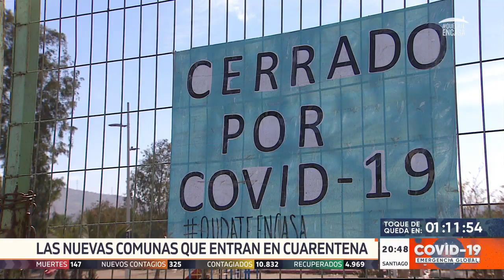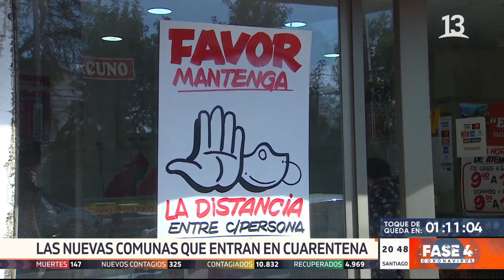Quinta Normal, Pedro Aguirre Cerda e Independencia, entrarán en cuarentena